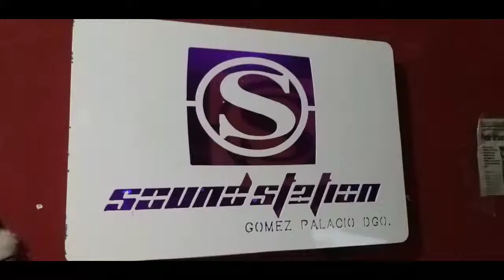Tiene espinas el rosal ATREVIDA BANDA RELEVOS